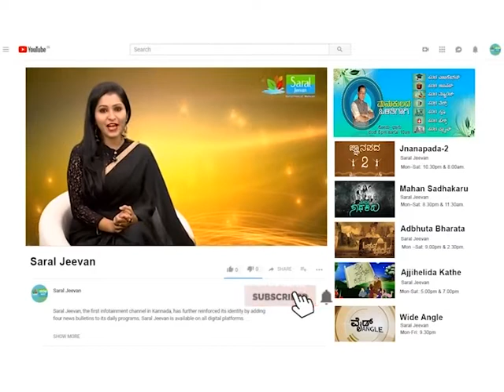ಮನೆ ಅಡುಗೆ: ಆಲೂ ಪೋಟ್ಲಿ | Aloo Pootli Recipe In Kannada